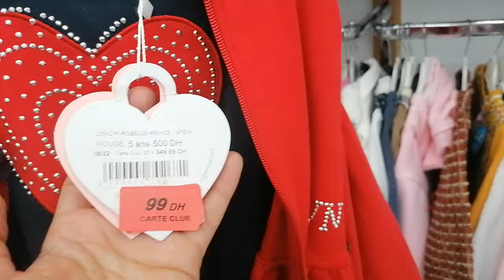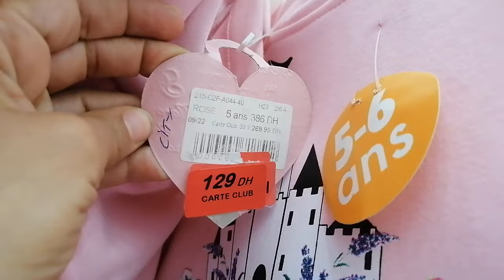ملابس البنات بأقل ثمن💥كسيوات،سورفيتات ،سراول❌عند شراء 3 بياسات استافدو من بياسة فابور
من فضلكم الإشتراك فالقناة و تفعيل الجرس مع بارطاج للفيديو الله ييسر أموركم